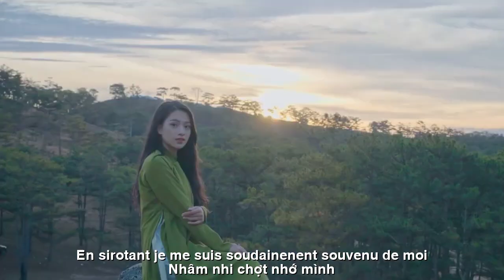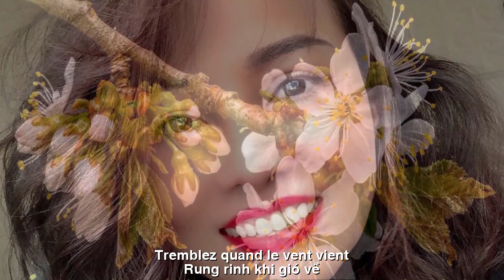[FULL HD]KHÓC CHO CUỘC TÌNH LỠ||PLEURER POUR L'AMOUR MANQUÉ||TRẦN PHƯƠNG LOAN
TÁC PHẨM:KHÓC CHO CUỘC TÌNH LỠ
||PLEURER POUR L'AMOUR MANQUÉ||
KHÓC CHO CUỘC TÌNH LỠ
1455💖             NHÂM NHI
Cơn mưa thu lành lạnh
Choàng thêm áo nghe anh
Ly cà phê sóng sánh
Nhâm nhi ... chợt nhớ mình ...!
Lỡ mai mòn cảm xúc
Đam mê đành bỏ hoang
Thế rồi em không viết
Anh có buồn mang mang ...?
Chợt nhận ra nghèo quá
Chẳng có gì đem khoe
Chỉ môi cười như lá
Rung rinh khi gió về !
Bây giờ em sẽ mặc
Chẳng cần nhớ anh đâu !
Càng thương càng da diết
Ngọt ngào quá ... sợ đau ...!.!.!
      Càng thương càng quấn quýt
             BIẾT  LÒNG  ANH  RA  SAO ••• ? ? ?
                                   BQTHS - 1455
TRADUCTION FRANÇAISE
1455💖 SIP
Pluie froide d'automne
S'il te plaît, mets plus de vêtements
Une tasse de café pétillant
En sirotant... je me suis soudainement souvenu de moi... !
Les émotions sont perdues
La passion a dû être abandonnée
Puis j'ai arrêté d'écrire
Êtes-vous triste et enceinte...?
Soudain, j'ai réalisé à quel point j'étais pauvre
Il n'y a pas de quoi se vanter
Juste des lèvres souriantes comme des feuilles
Tremblez quand le vent vient !
je vais le porter maintenant
Pas besoin de me manquer !
Plus tu aimes, plus c'est intense
Si doux... peur de la douleur...!.!.!
       Plus tu aimes, plus tu chéris
              SAVEZ COMMENT EST SON CŒUR ••• ? ? ?
                                    Conseil de l'Éducation - 1455
Đường liên kết của video